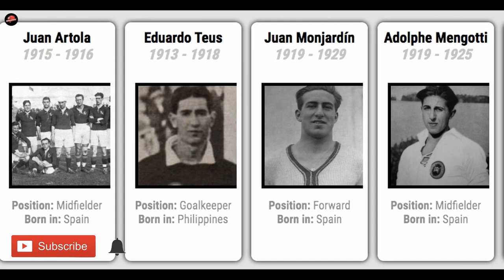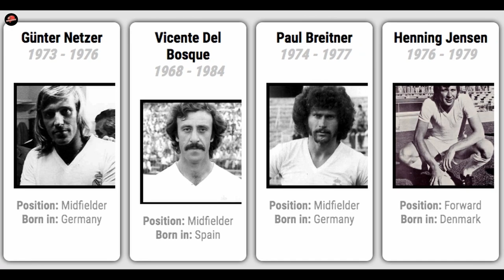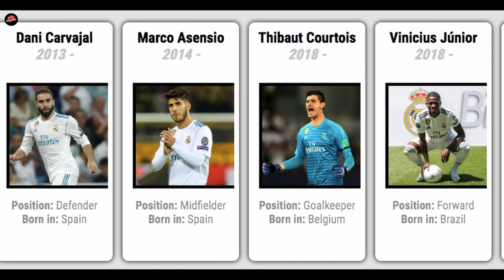TIMELINE OF THE REAL MADRID PLAYERS 1901 - 2020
This video shows the timeline of the real madrid players from 1901 to 2020. Real Madrid Club de Fútbol is one of the best football clubs around the world. Moreover, it is a Spanish professional football club based in Madrid. It was founded on 6 March 1902 as Madrid Football Club. This video starts from 1901/1902 season to 2019/2020 season.

Datasource: Worldfootball and Wikipedia